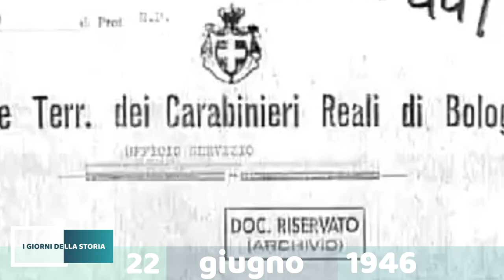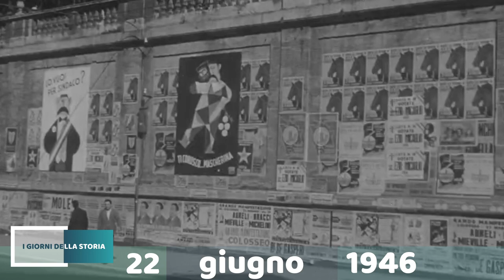22 giugno 1946 | L'AMNISTIA TOGLIATTI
Palmiro Togliatti, ministro della Giustizia del primo governo De Gasperi, vara la cosiddetta "amnistia Togliatti". Il provvedimento, che mira alla pacificazione nazionale, si traduce in un colpo di spugna per tutti i reati commessi dai fascisti.